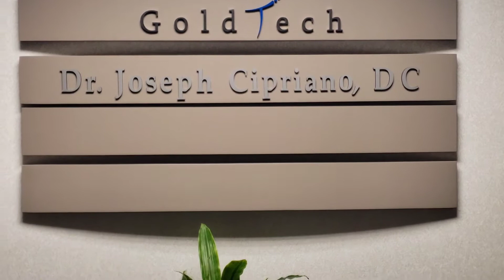Saturday ... neck-crackin' extraordinaire